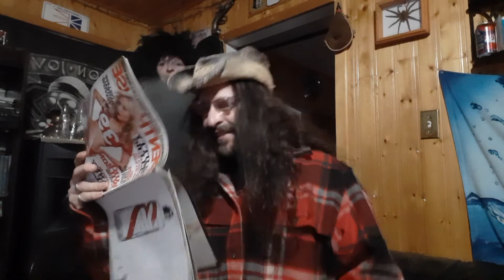Cought in the act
Didn,t get to finish